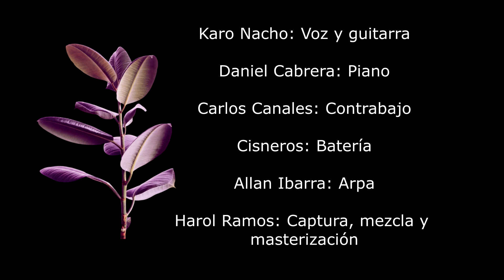Karo Nacho. VEO. Ft. Allan Ibarra. Lyric Video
Veo. Tema que abre mi álbum debut LUMBRAL

"Para los vulneables y heridos
Para los corazones marchitos
Para quien lucha por la tierra
Y el respeto es su bandera
LIBERTAD"

Adquiere Veo o Lumbral completo en máxima calidad. Gracias por apoyar este proyecto.

VEO
Musica y letra: Karo Nacho
Dirección y arreglo: Karo Nacho y quinteto:
Daniel Cabrera: Piano
Cisneros: Batería
Carlos Canales: Contrabajo
Karo Nacho: Voz y guitarra

Músico invitado:
Allan Ibarra en el arpa.

Captura, mezcla y masterización: Harol Ramos
Grabado en Pieza Estudios CDMX